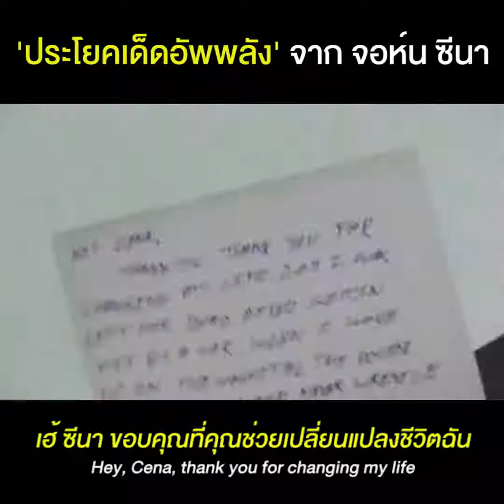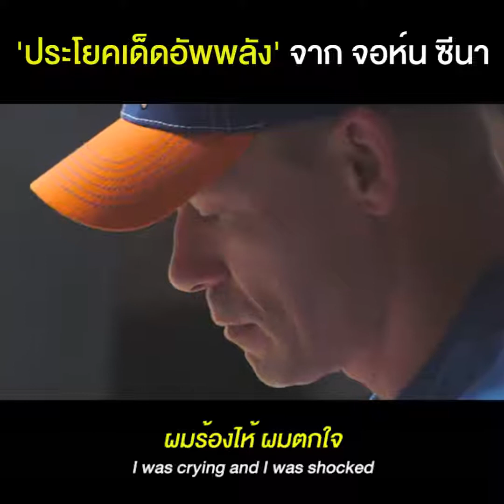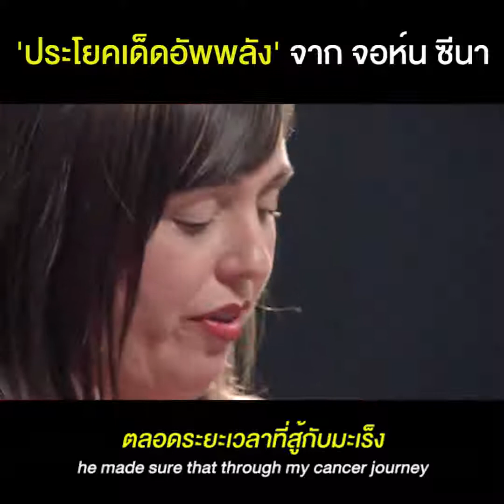จอห์น เฟลิกซ์ แอนโธนี ซีนา จูเนียร์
"ประโยคเด็ดอัพพลัง" ของจอห์น ซีน่า ที่เปลี่ยนชีวิตแฟนคลับหลายคน
cr. Cricket Wireless
cr.  XChange English ติว TOEIC TOEFL